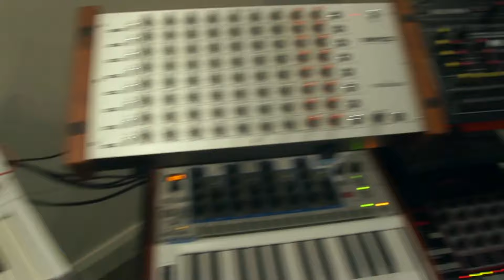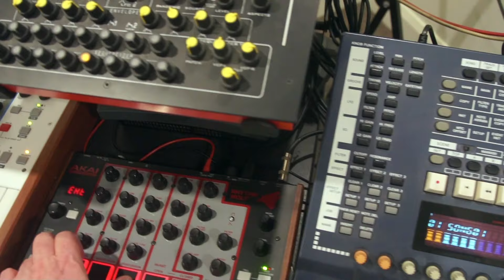Akai Rhythm Wolf ft Korg MS20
In this video the Akai Rhythm is sequencing a Korg MS20 on the bass section and a Vermona DRM1 plus itself for percussion, the Akai Timbre Wolf is sequencing an Analogue Solutions Impulse Command on 1 channel and also a Waldorf KB37 with Analogue Solutions Medic Modules on another channel